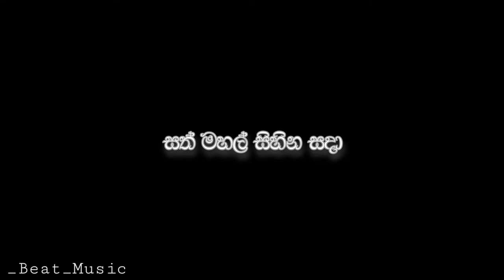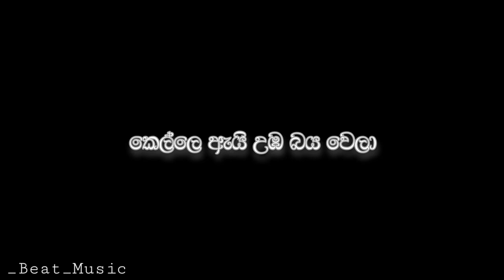Obai Adari | ඔබයි ආදරී - Dimi3 ( Ft. Amizio , Jizzy ) ( Full Lyrics Video )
♪ Song    : Obai Adari
♪ Artist  : Dimi3
♪ Featured artists : Amizio, Jizzy
♪ Song Lyrics  : Dimi3

⭕ Full Lyrics Video & Short Lyrics Videos ⭕

# Like කරලා Comment කරලා Share කරන්න අමතක කරන්න එපා Guys

# ඉදිරියටත් අපගේ Youtube Channel එක සමග රැදි සිටින්න.

⚠️️ මෙම ගීත වල අයිතිය මුල් අයිතිකරුවන් සතු වේ.